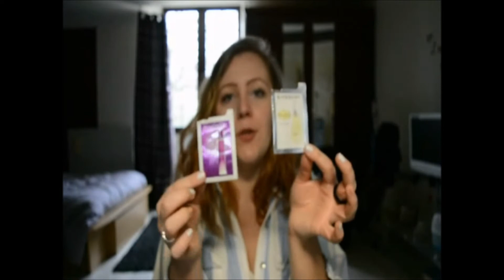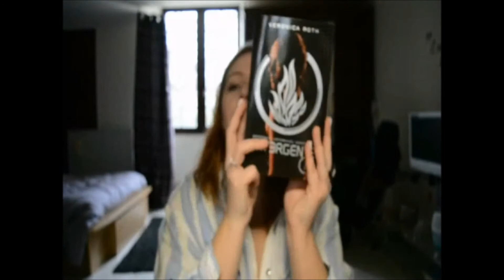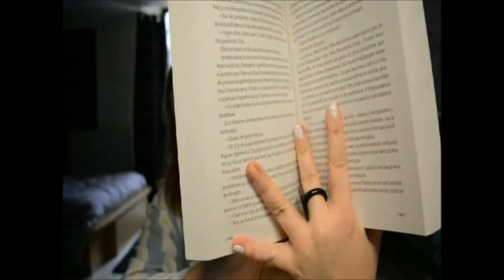{FAVORIS} #11 février make up, food, litterature, personnes que j'kiff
¤ Les infos, liens, photos, article ¤

→ le résumé des points abordés et pleins d’infos s’est ici que tu trouveras tous ça :

DIVERS :
- je filme avec un  nikon D5200 objectif 18/55 et un objectif 55/200 ou avec un camescope JVC GZ-E205 Blanc
- Montage vidéo avec AVS Video Editor 6.1